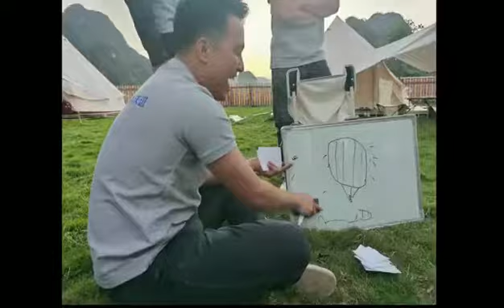Weekend events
WOJIN outdoor activities